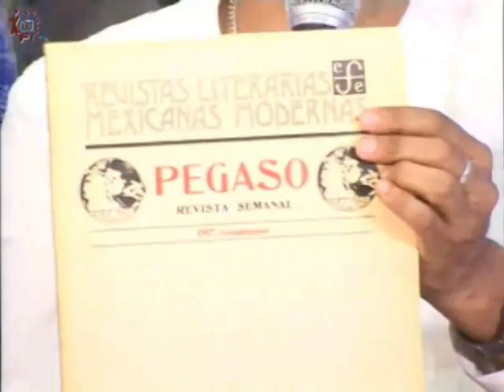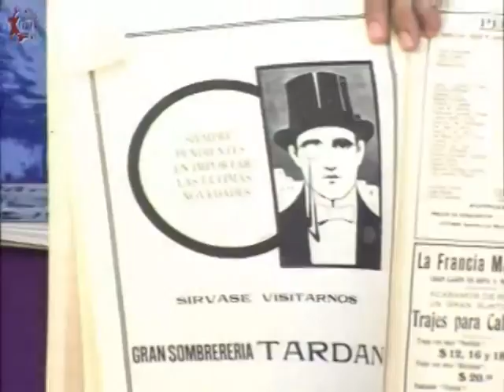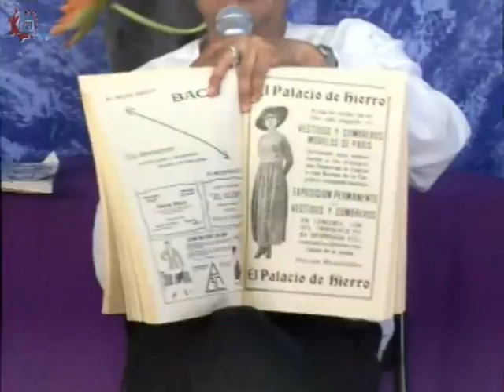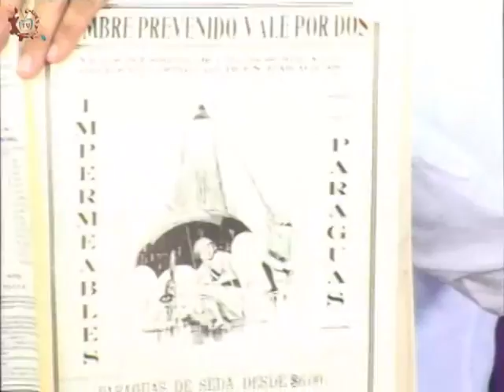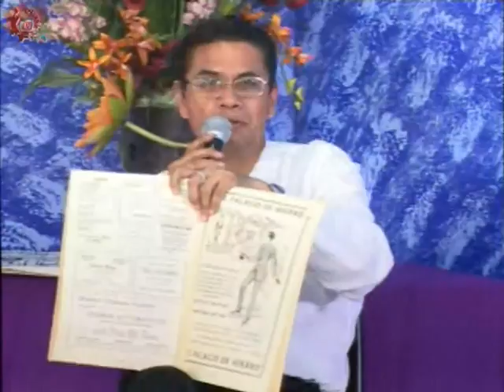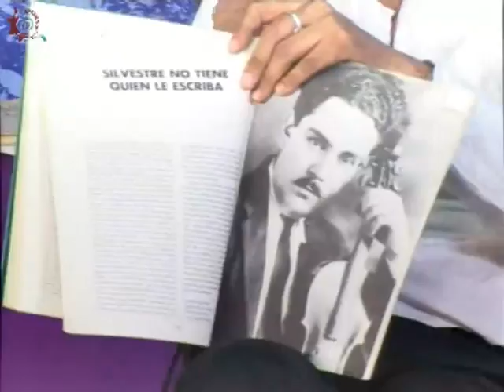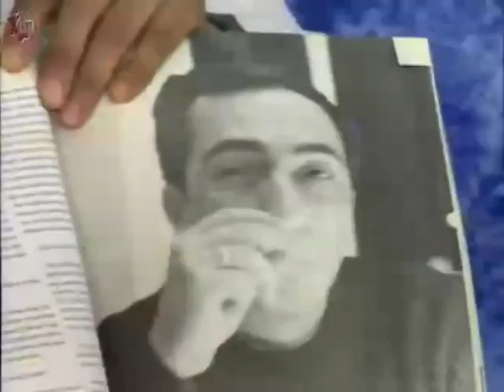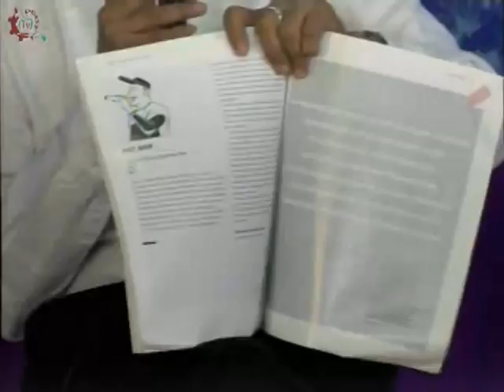20160518-CE1516/Canto y palabra/Revistas literarias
Canto y palabra. Revistas literarias. Conduce: Alejandro García. Fecha de emisión: 18 de mayo de 2016. Este y otros programas los puedes ver